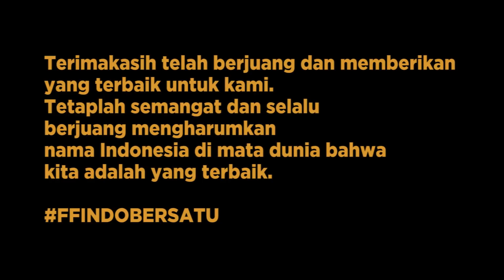PERJUANGAN EVOS ESPORT! TETAPLAH MENJADI PEMENANG DI HATI KAMI! | GRAND FINAL FFCS ASIA 2020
Terimakasih sudah berjuang untuk Indonesia 🇮🇩

Keseruan dari tournament Freefire Indonesia, kalian para survivors wajib belajar dari tim Esport dan pemain profesional!
Semoga semuanya bisa terhibur dan dapat belajar menjadi pemain profesional dan makasih buat teman-teman survivors yang sudah menemani Channel ini hingga sampai saat ini. Enjoooooyyy!